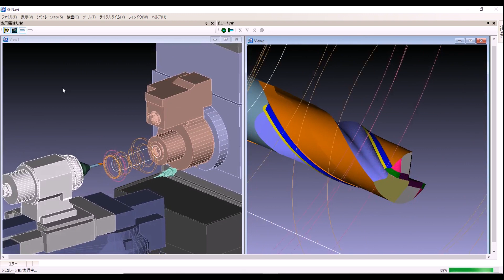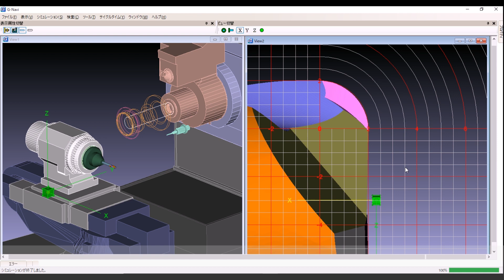MSPS-Ⅱ ラジアスエンドミル コーナーR再製作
MSPS-ⅡによるラジアスエンドミルコーナーR再製作デモです。